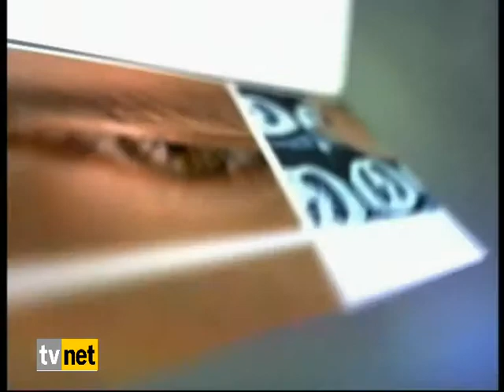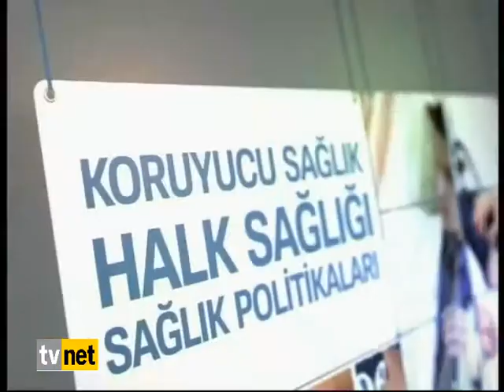SAĞLIK RAPORU 28.11.2014 GENEL CERRAHİ UZMANI PROF. DR. ALİHAN GÜRKAN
KONU: OBEZİTE CERRAHİSİ